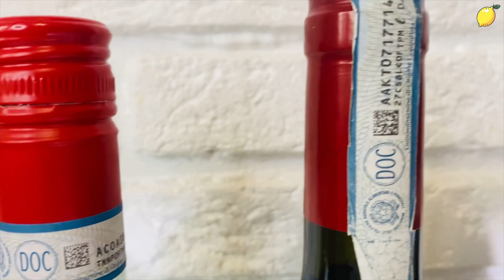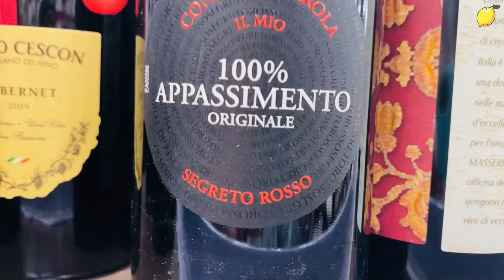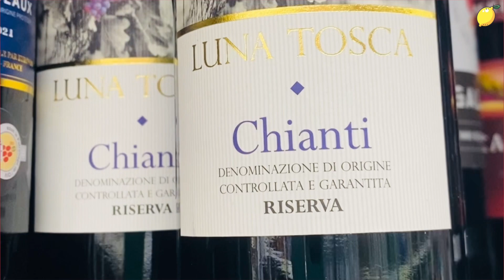Как читать этикетки вин Италии 😉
Давненько я вам теорию не снимала. А то всё практика, истории, да дегустации.
Данное видео посвящено этикеткам на бутылках итальянских вин. Будет интересно и познавательно)